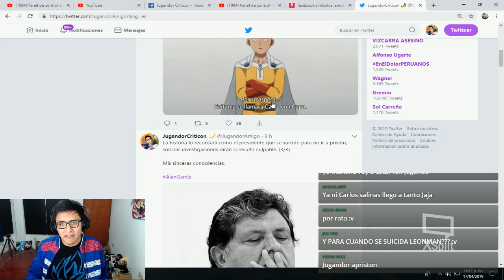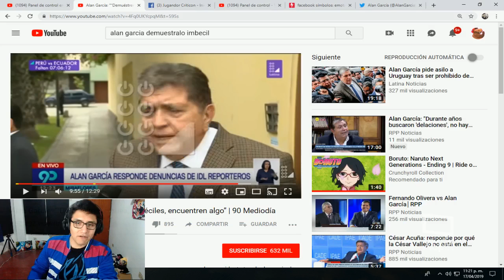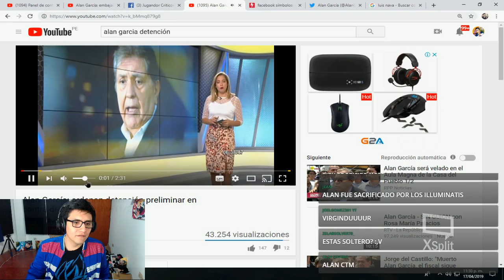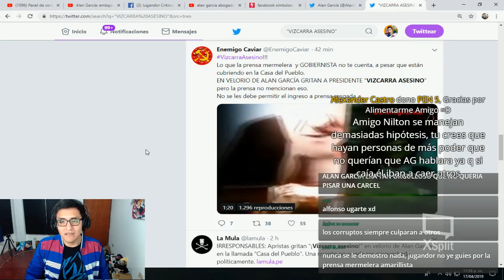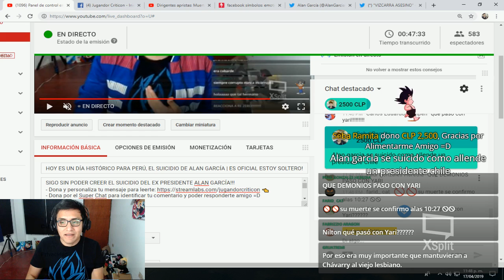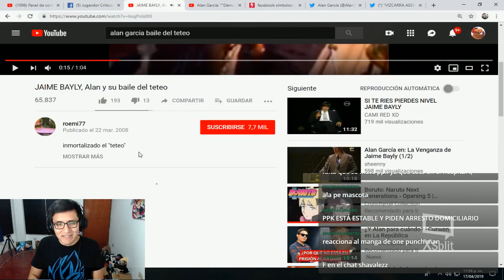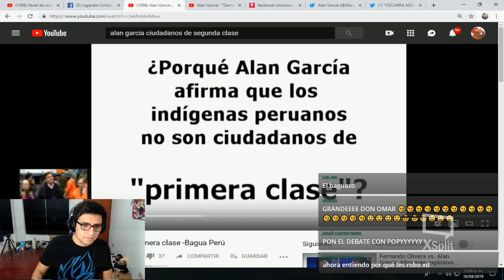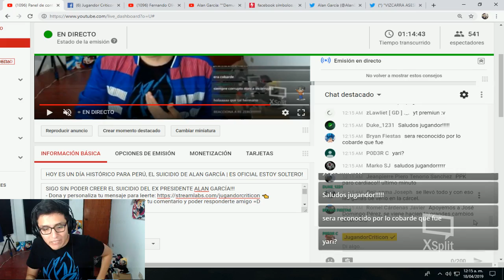HOY ES UN DÍA HISTÓRICO PARA PERÚ, EL SUICIDIO DE ALAN GARCÍA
SIGO SIN PODER CREER EL SUICIDIO DEL EX PRESIDENTE ALAN GARCÍA!!!

Y si te gusto el video compártelo en tu muro amigo!! =D